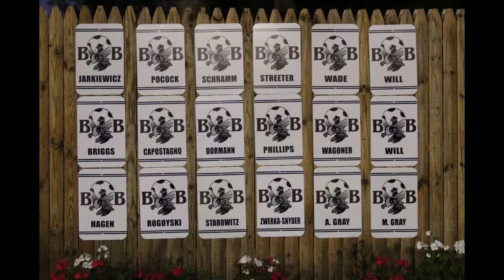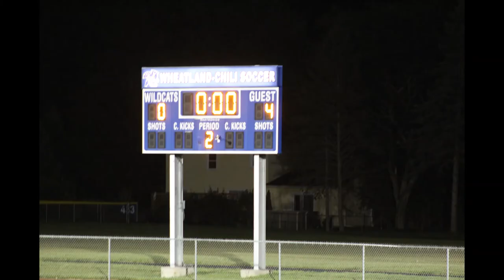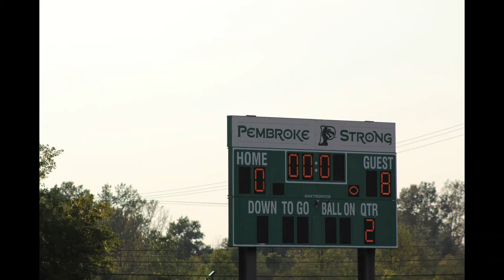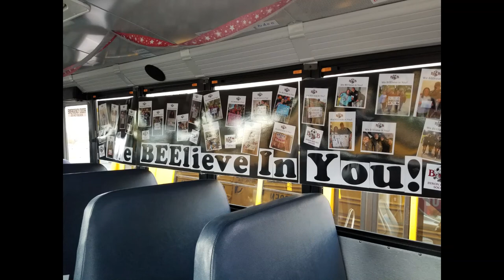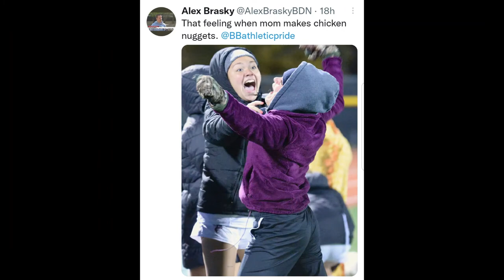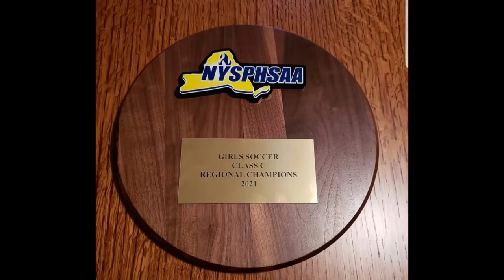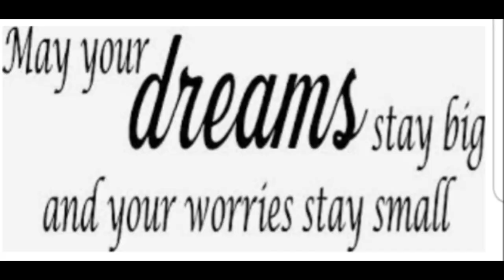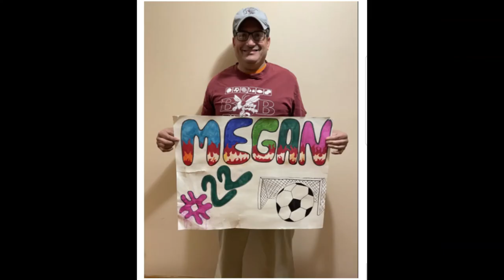Girls Varsity Soccer 2021 Slideshow